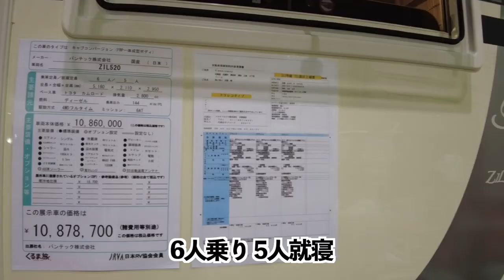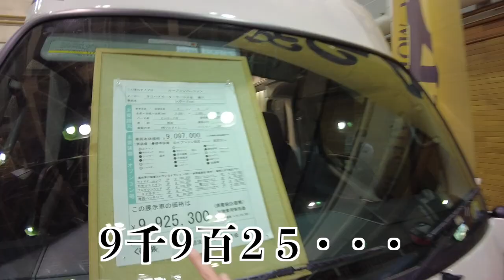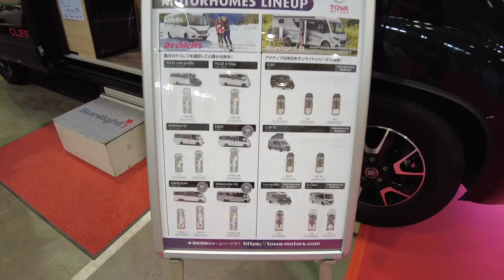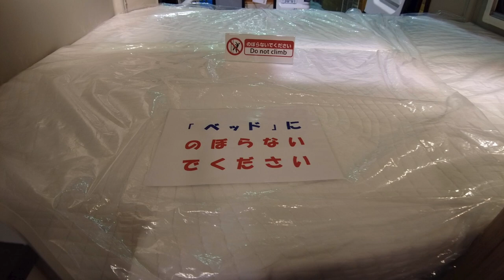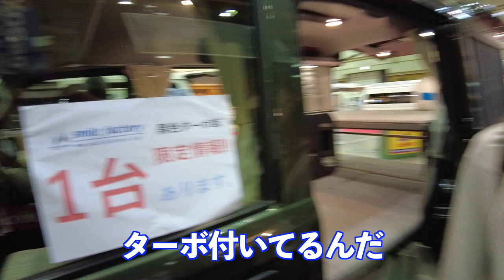【キャンピングカー】豪華な3台と軽キャン2台を紹介。バンテック・ZiL520/ヨコハマモータース・レガードneo/東和モータース・サンライトクリフ600/軽キャン【旭川キャンピングカーフェア】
【旭川キャンピングカーフェア2022】に行ってきました。
今回は【まるで家】のような豪華なキャンピングカー3台と【軽キャン】2台を紹介します。

00:00 オープニング
00:18 バンテック・ZiL520
04:09 ヨコハマモーターセールス・レガードneo
07:23 東和モータース・サンライトクリフ600
09:23 スマイル ファクトリー・OFF TIME TRAVELER Ⅱ・Ⅲ【軽キャンピングカー】

【おしらせ】
いつも、ご視聴、応援ありがとうございます。
おかあさんが、入院・手術を終え無事退院致しました。
病状も経過も、おかげさまで順調です。
みなさんには大変ご心配をお掛けし、また励ましのコメントを頂戴致しました事を心より感謝いたします。
近々撮影も再開し、みなさんに元気なおかあさんの姿をお披露目できる事と思っております。
今後とも、めざキャン北海道をどうぞ、よろしくお願いいたします。
　　　　　　　　　　　　　　　　　　　　　　　　　　　　　　　おとうさん　おかあさん